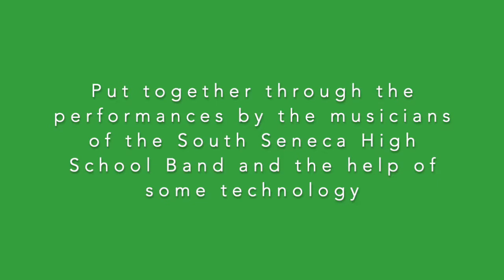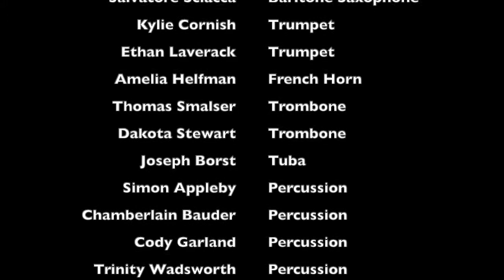South Seneca HS Virtual Band- "The Muppet Show Theme" by Jim Henson, Sam Pottle/arr. Frank Cofield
The South Seneca HS Virtual Band (2020) performs "The Muppet Show Theme" by Jim Henson, Sam Pottle/arr. Frank Cofield.

Mr. David Turken- director